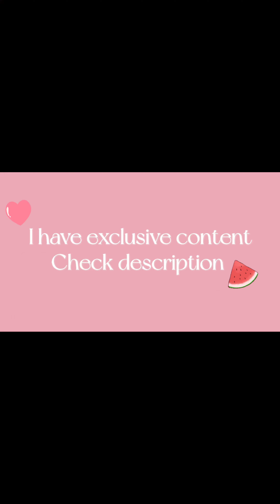Leg & Glute Stretching Yoga 4K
Hello everyone! I'm Jessie.
For all dieters and those who want to be great,
I'm going to share an exercise to make a pretty body line!
Good luck for you all~ Thank you all the time^^~